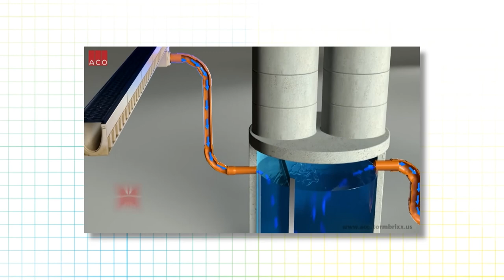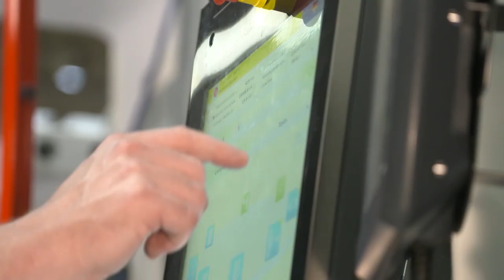New Innovations In Modular Water Storage Systems Advancing Stormwater Management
Proper, sustainable, and efficient stormwater management has moved to the forefront of environmental priorities. Industries and governments worldwide are increasingly aware of the need for effective and affordable management of underground, sub-surface rain and stormwater.

ACO, Inc. designs and develops products that help manage and mitigate the risks associated with urban flooding and stormwater management. In this episode of Inside The Blueprint, we get a behind-the-scenes look at their patented plastic geocellular stormwater management system — StormBrixx®.

107014